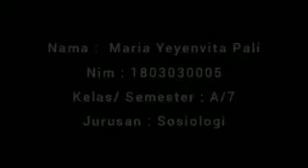Perencanaan Kota Melawan Kemiskinan(3)